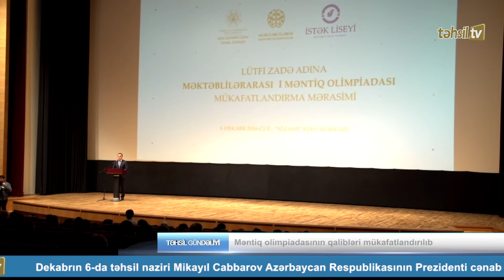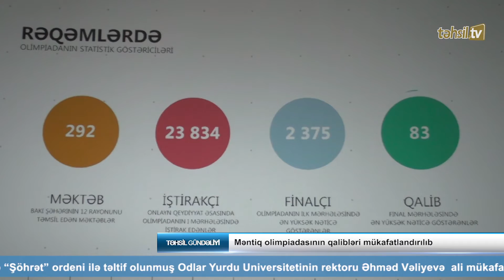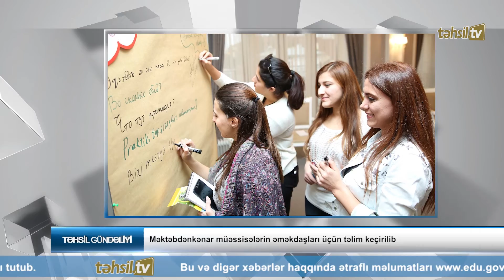Təhsil TV: Təhsil gündəliyi (13.12.2016)